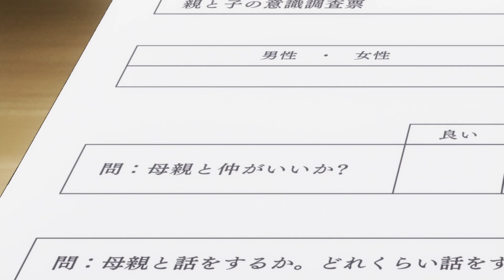「通常攻撃が全体攻撃で二回攻撃のお母さんは好きですか？」放送直前PV／7月12日（金）24:00より放送開始！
7月12日（金）24:00より放送開始！TVアニメ「通常攻撃が全体攻撃で二回攻撃のお母さんは好きですか？」
AbemaTVにて地上波同時・独占先行配信！

‹放送情報›
・TOKYO MX・BS11・とちぎテレビ・群馬テレビ：7月12日より毎週金曜24:00～
・MBS：7月14日より毎週土曜27:38～　※初回放送のみ日曜日放送となります。
・テレビ愛知：7月16日より毎週火曜26:05～
・AT-X：7月13日より毎週土曜23:00～
・長崎文化放送：8月6日より毎週火曜25:55～